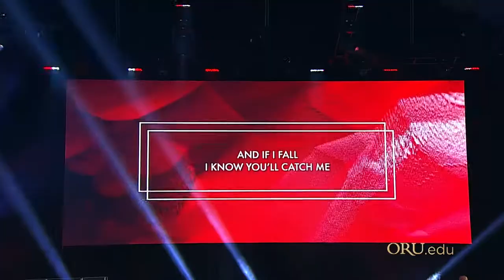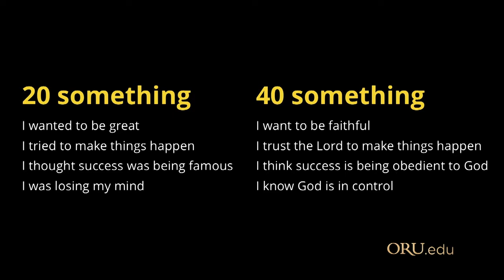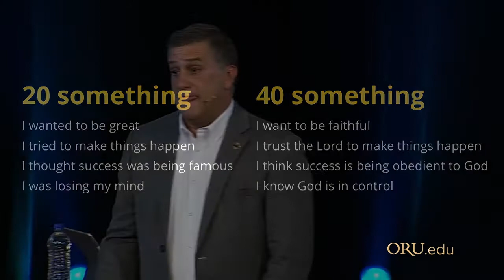ORU Chapel 2018: “Be a Better You” by Scott Wilson | October 3rd, 2018